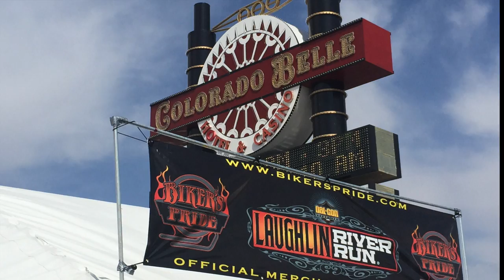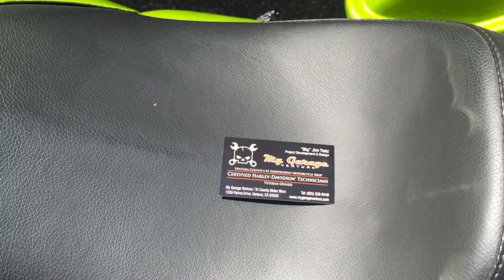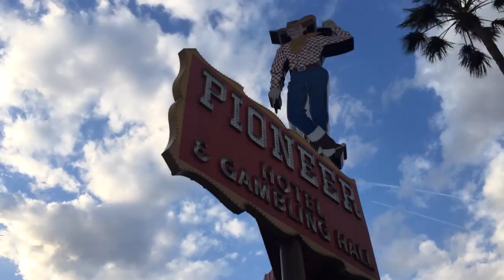BEST OF LAUGHLIN RIVER RUN 2015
This video is about laughlin river run 2015